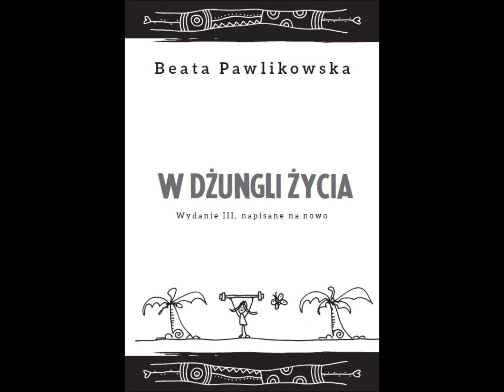"W DŻUNGLI ŻYCIA" - rozdział 22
Beata Pawlikowska - audiobook "W DŻUNGLI ŻYCIA", wydanie III, napisane na nowo. Czyta autorka. Rozdział 22 - "Czy ja mam talent".